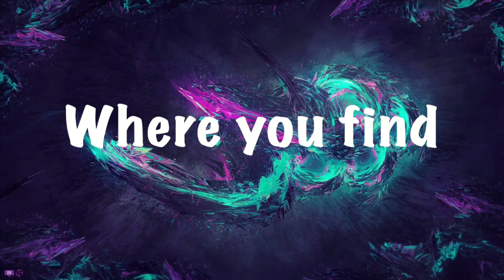Dayshift at Freddy's (FINALE) | POKEMON BATTLE!!!!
Salutations NickiRickies today we are finishing Dayshift at Freddy's and let me tell you it was a weird ending! I hope you enjoy!